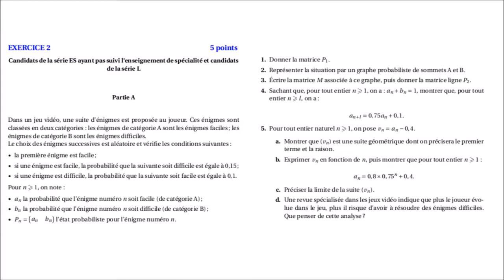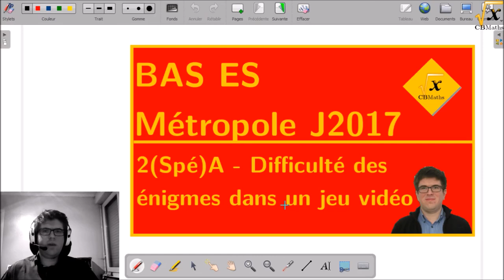2(Spé)A - Difficulté des énigmes dans un jeu vidéo | BAC ES Métropole Juin 2017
2(Spé)A - Difficulté des énigmes dans un jeu vidéo | BAC ES Métropole Juin 2017